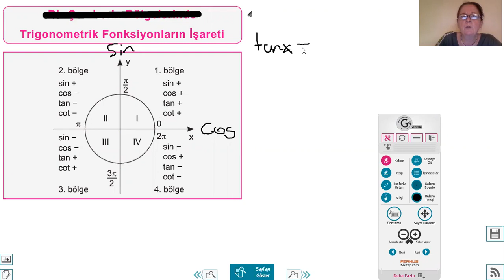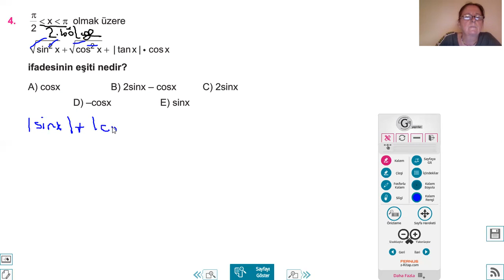11.SINIF MATEMATİK TRİGONOMETRİ-4 (FONKSİYONLARIN İŞARETİ-DAR AÇININ TRİGONOMETRİK ORANLARI)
Videomuz,11.sınıf  matematik dersi,trigonometri ünitesinin; 'trigonometrik fonksiyonların işareti ,bir açının trigonometrik değerini dar açı cinsinden bulma' konularını içeriyor. Ders videoları çekmemin en önemli amacı ,uzaktan eğitimin devam ettiği bu süreçte tüm öğrencilere yardımcı olmaktır.Konu anlatımı ve soru çözümlerimi meb kazanımlar doğrultusunda yapmaktayım.